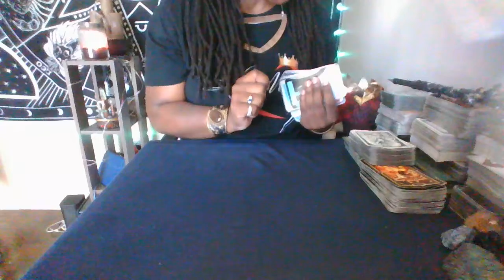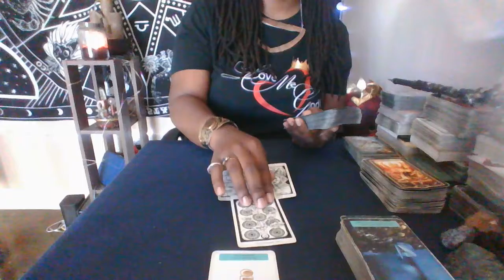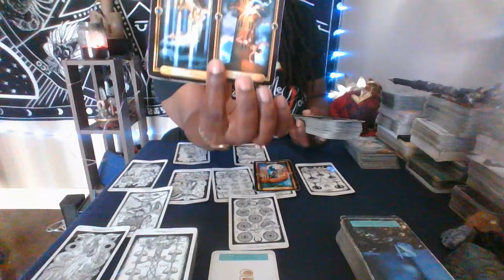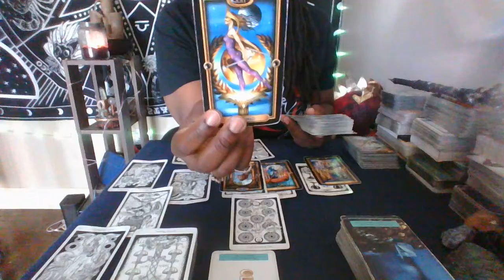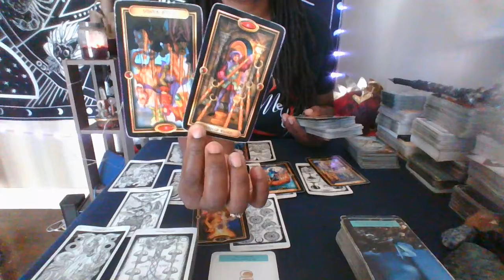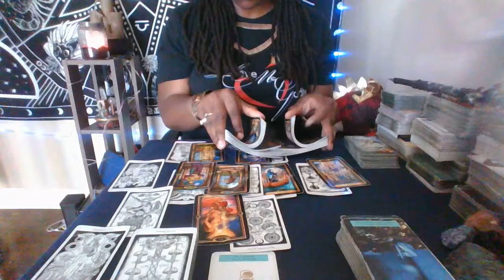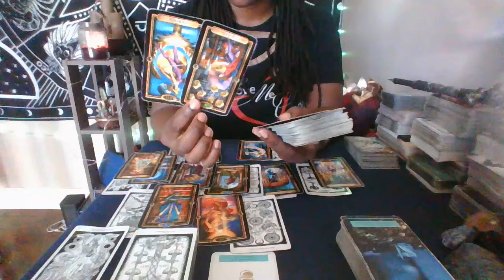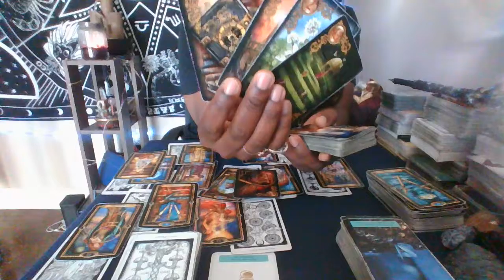🏖JULY🌟Spiritual Orientation🔮Capricorn♑~ Worried Ur Goin DOWN wit The Ship? How U Handle This Matters